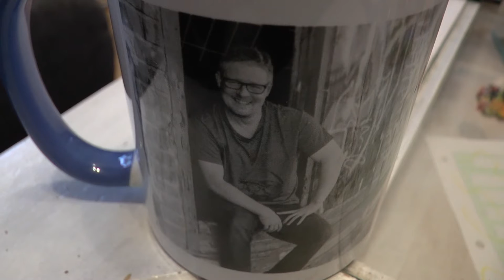☕️ Im Shop erhältlich 🖼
Weitere neue Produkte sind da ;)

Hier findet Ihr Tassen, Mouspads, Usb Sticks, Poster ;)
Wünsche viel Spass beim schauen und stöbern !!

▶️ Mein Equipment: ◀️

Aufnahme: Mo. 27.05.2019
Text: MB
Kamera: MB